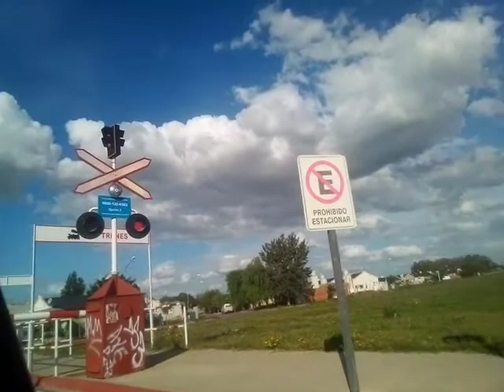2 de abril de 2021